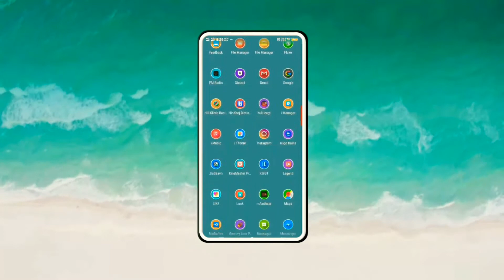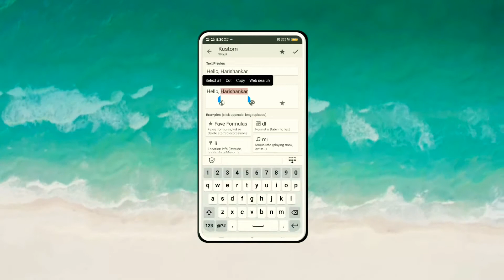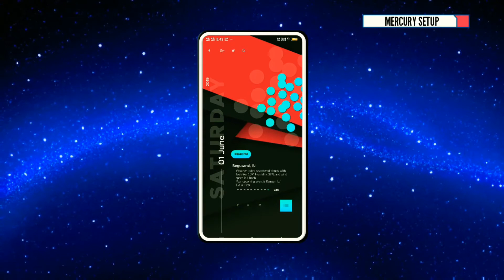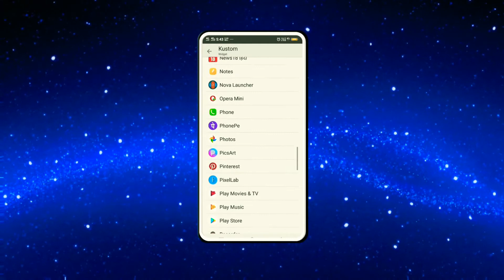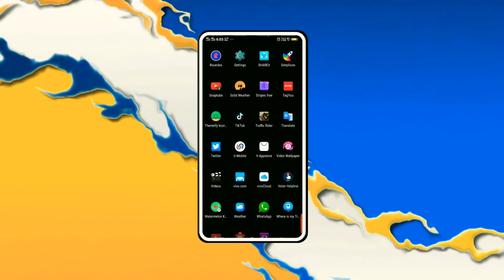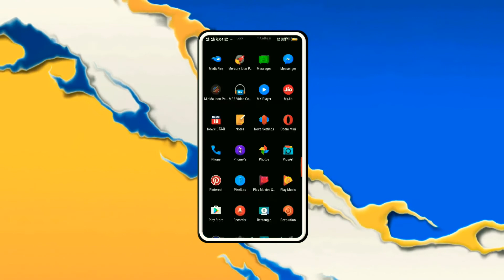Three Best Nova Launcher Setups #10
Three Best Nova Setup #18, In this video you will find three great and simple Nova setups, so you can customize the home screen of your Android phone.

Three Best Nova Setup Files [🖕🖕Wallpapers, Widgets, Nova Backup Files Of Three Setups Downloading Link🖕🖕 ]

Follow Some Steps :

1.Set Wallpaper:

2.Restore Nova Backup File:

3. Set KWGT Widget (That use in this Setup)

4. Set Icon Pack ( If you Installed all Required Applications First, then this step not Follow.)
.                   That's All Done

Note: Before Applying this Setup, Installed All Required Applications and Files in your smartphone.

[Most Important Things that Install all the applications related to that setup, whatever setup you have to apply. It is necessary.]

Category.